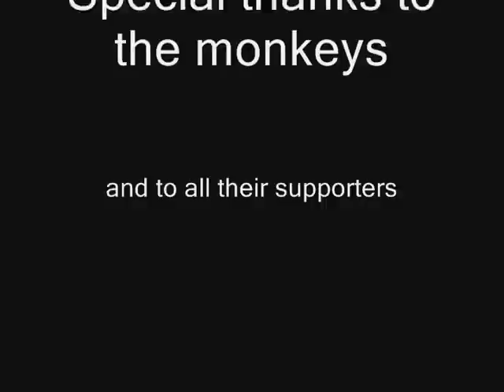Intro Diving: The Monkey way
Monkeying on Little Brother